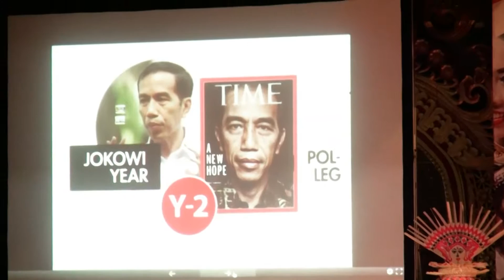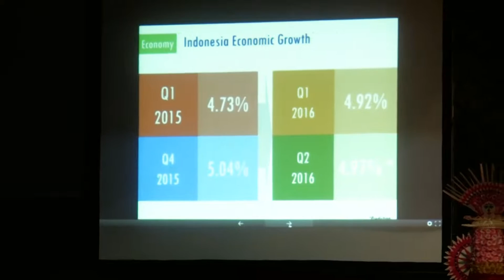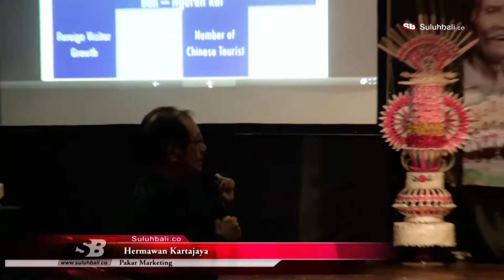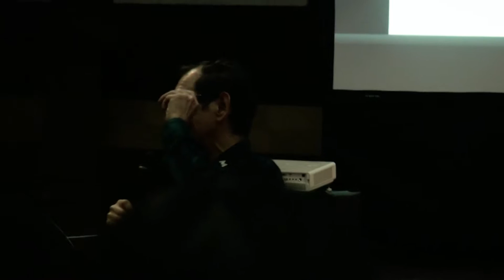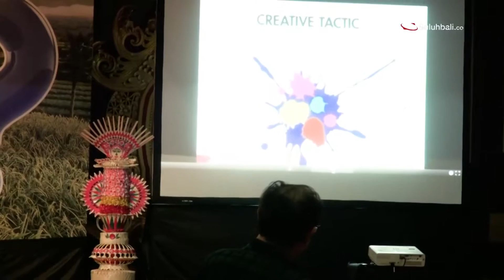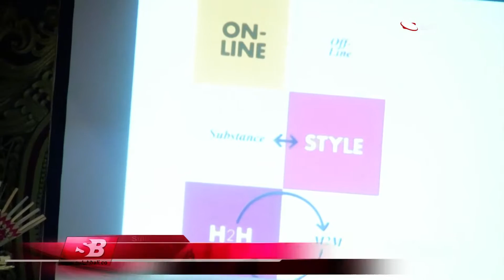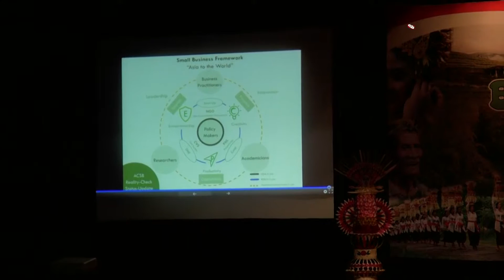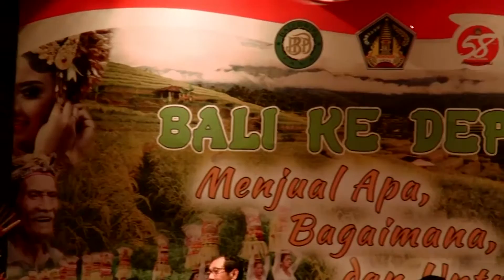Bali Menjual Apa, Bagaimana dan Untuk Apa? - Hermawan Kartajaya (bag 2)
SULUH BALI, Denpasar – Serangkaian memperingati Hari Jadi Provinsi Bali ke-58, Gubernur Made Mangku Pastika secara khusus mendatangkan pakar marketing Hermawan Kartajaya untuk menggugah semangat enterpreneurship di kalangan birokrasi. Ceramah umum yang berlangsung di Gedung Ksirarnawa Taman Budaya, Sabtu (6/8) dan mengusung tema ‘Bali Menjual Apa, Bagaimana dan Untuk Apa?’ diikuti Pejabat seluruh struktural eselon I,II,III dan IV di Lingkungan Pemprov Bali.

Mengawali ceramahnya, pakar pemasaran kelas dunia itu mengakui bahwa upaya membangun jiwa entrepreneurship di kalangan birokrat atau ASN bukanlah hal yang mudah. Menurutnya hal itu disebabkan tiga faktor yaitu dalam dunia birokrasi tak ada saingan, tak pernah bangkrut dan tak mudah dipecat. Namun demikian, upaya menananamkan semangat enterpreneurship tetap harus dilakukan sejalan dengan gerakan reformasi birokrasi yang diwacanakan belakangan ini. Guna mewujudkan hal tersebut, Hermawan  menegaskan  perlunya gerakan perubahan yang dimulai dari level pimpinan.

Menurut dia, ada tiga prinsip enterpreneurship yang dapat diterapkan di jajaran birokrasi yaitu jeli melihat kesempatan atau peluang, berani mengambil resiko serta selalu mengedepankan semangat kerjasama. “Kalau tidak bisa menerapkan tiga hal itu, ya saudara akan menjadi beban bagi lembaga,” ujarnya. Selain itu, pencetus teori marketing 3.0 ini juga mendorong jajaran birokrat untuk meningkatkan produktifitas dan kreatifitas. “Kalau belum bisa kreatif, paling tidak produktif dulu deh,” tandasnya. Jika teori tersebut dapat diaktualisasikan, dia optimis jiwa kewirausahaan akan tumbuh di jajaran birokrat. Dalam kesempatan itu, Hermawan mengingatkan pula bahwa entrepreneurship tak selalu identik dengan pemasaran, namun lebih ke strategi menjadikan yang tidak ada menjadi ada.

Secara umum, Hermawan Kartajaya banyak menyinggung strategi marketing yang dibutuhkan Bali dalam menghadapi persaingan yang makin ketat di bidang kepariwisataan. Kata dia, hal pertama yang mesti diperhatikan adalah jeli melihat perkembangan tanda-tanda jaman. Dia pun lantas mencontohkan kekuatan marketing melalui film. “Ada film AADC 2 yang booming dan membawa efek positif pada Kota Yogyakarta yang dijadikan lokasi syuting. Popularitas BJ Habibie juga meningkat karena film,” ujarnya.

Fakta itu membuktikan bahwa film merupakan sebuah media yang sangat efektif dalam dunia marketing.  Bahkan, ujar Hermawan, ada negara yang berani membayar agar dapat dijadikan lokasi pengambilan gambar sebuah film. “Bali meski bersyukur karena tanpa membayar, sudah menjadi lokasi syuting Film Hollywood Eat Pray and Love. Itu luar biasa,” paparnya.
Selain jeli melihat tanda-tanda jaman, Hermawan juga menguraikan bahwa masa depan dunia marketing ada pada tiga kelompok yaituyouth , women dan netizen. Mereka, ujar Hermawan merupakan kelompok potensial dalam dunia marketing dewasa ini. “Tiga kelompok itu harus serius digarap karena memiliki prospek yang luar biasa,” tuturnya.

Selain mencermati objek potensial dalam pemasaran, Hermawan juga mencontohkan tiga negara yang dapat menjadi rujukan dalam penerapan strategi marketing. “Korea Selatan unggul dalam enterpreneurship, Tiongkok menang dalam produktifitas dan Amerika dikenal dengan kreatifitasnya,” bebernya.

Sementara itu, Gubernur Pastika dalam sambutan singkatnya berharap jajarannya memetik manfaat dari paparan yang diberikan seorang pakar pemasaran kelas dunia . “Saya berharap, apa yang diberikan Pak Hermawan menjadi bekal bagi jajaran ASN dalam bekerja agar tak nyasar dan salah arah,” terangnya.

Menurut dia, sudah tak jamannya peringatan hari jadi diisi dengan kegiatan seperti tarik tambang, lomba balap karung atau sejenisnya. Kegiatan semacam itu, ujar Pastika, sudah tidak relevan dilaksanakan di tengah tantangan yang makin besar dewasa ini. Karena itu, sejak beberapa tahun terakhir, Pemprov Bali rutin mengundang sejumlah pakar untuk memberi ceramah bagi jajaran birokrat. “Tujuannya agar kita semua membuka wawasan karena masa depan Bali ada di tangan kita,” ujar Pastika kepada jajarannya. (SB-humprov)